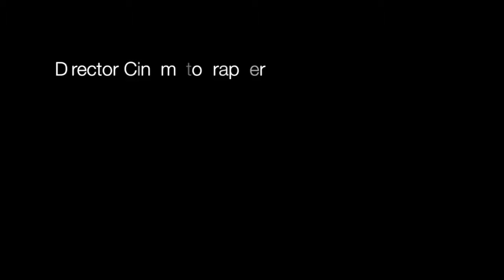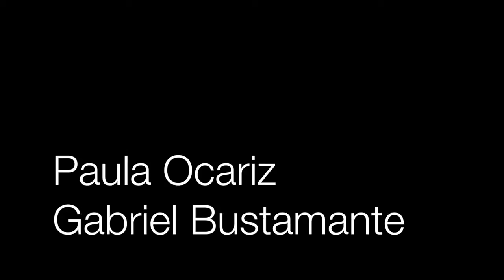Para Luisa "No hay Nada Imposible"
Corazones Guerreros - Programa conducido por Natalia Denegri